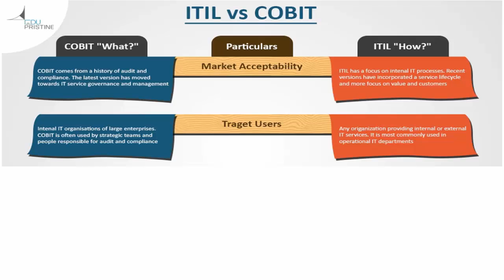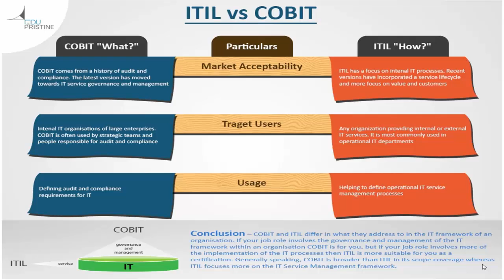ITIL v/s COBIT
The difference between ITIL and COBIT. Check which one is the best for you.